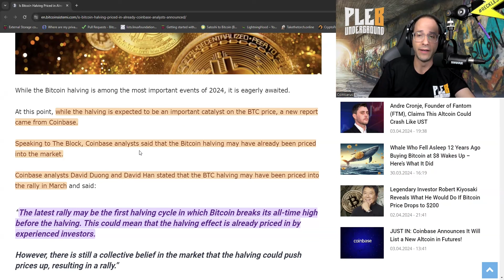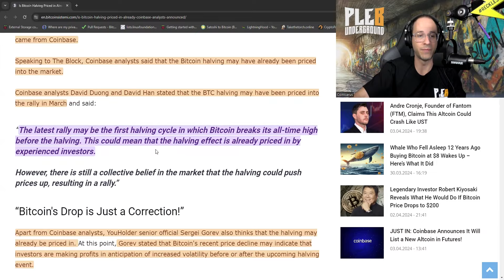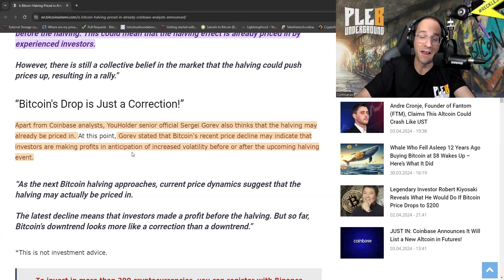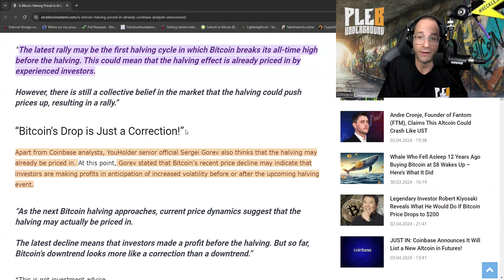FUD ALERT! Is the Bitcoin Halvening Priced In Already?